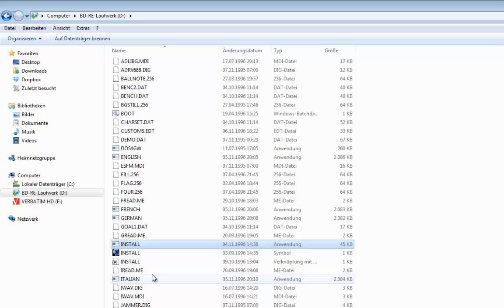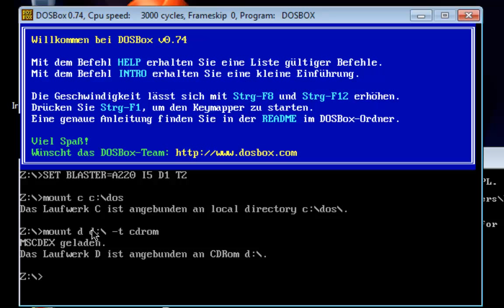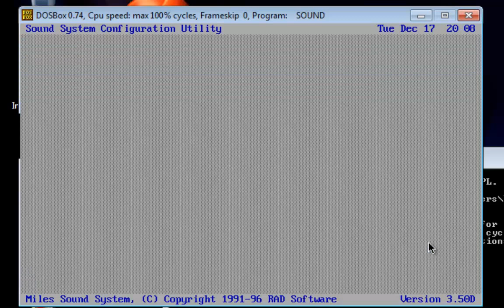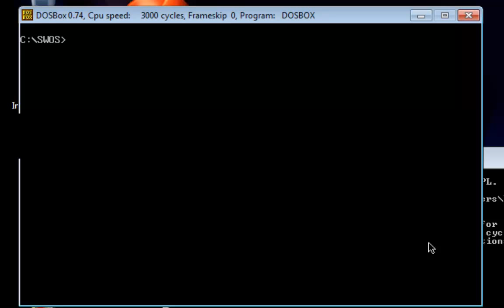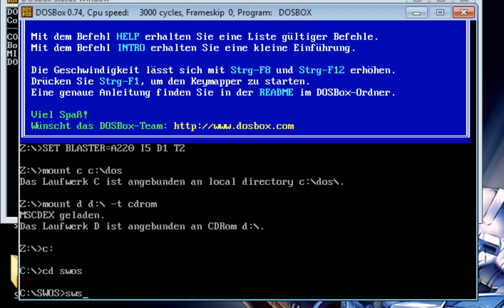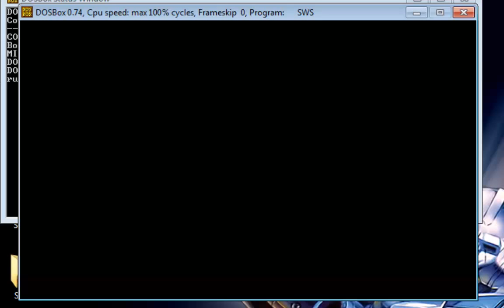GDPC: Sensible World of Soccer 96/97 auf Windows XP + Vista + 7 + 8 spielen mit DOSBox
Sensible World of Soccer
Mit diesem Video zeige ich Euch wie Ihr "Sensible World of Soccer 96/97" auch auf aktuellen Betriebssystemen (wie Windows XP / Vista / 7 / 8) spielen könnt.

wichtige Hinweise:

1.) Der zweite Mauszeiger ist nur wegen der Aufnahme am PC sichtbar, im Spiel sieht man ihn sonst nicht ;-)

2.) Wenn Euer CD/DVD-Laufwerk nicht mit dem Buchstaben "D" sondern z. B. "E" bezeichnet ist, müsst Ihr den Pfad für das CD-Laufwerk in der DOSBox anpassen. Er würde in diesem Beispiel dann wie folgt lauten:  mount d e:\ -t cdrom

3.) Tastenkombination für Vollbild bei DOSBox:  Alt + Enter

Bitte beachtet hierzu auch mein DOSBox Tutorial.

-- GameDoctorPC --